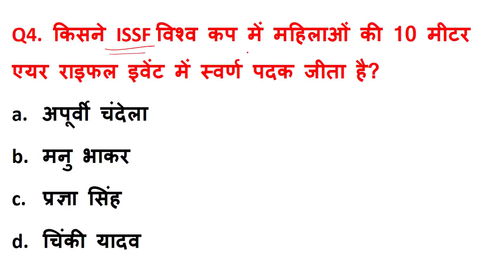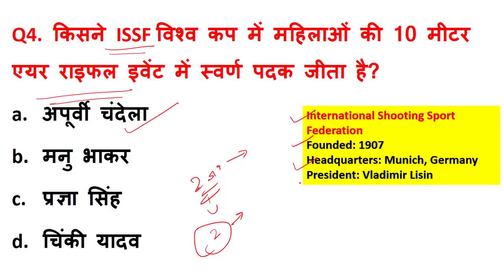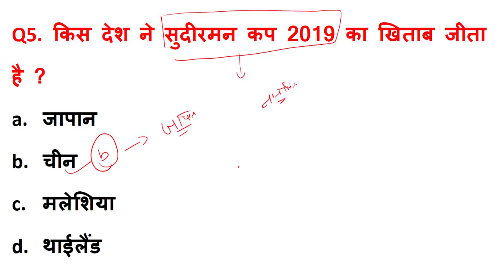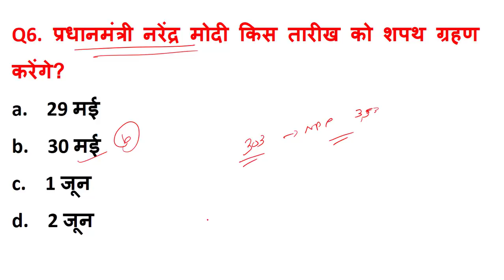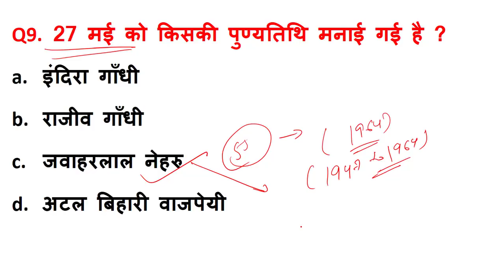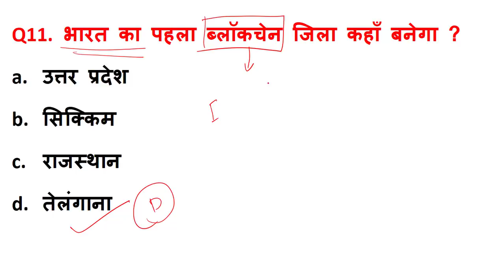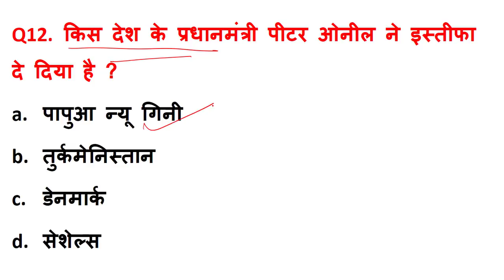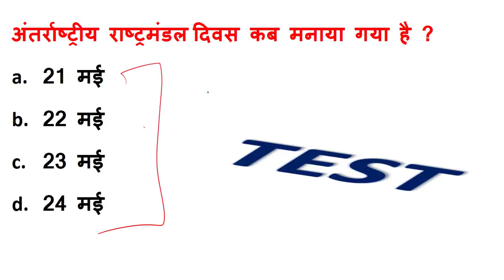28 May 2019 daily current affairs in hindi | important current affairs in hindi with static GK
IMPORTANT CURRENT OF 28 MAY 2019 IN HINDI

this is very important for all competitive exams like ssc chsl, upsc, uppcs, railway, banking etc.